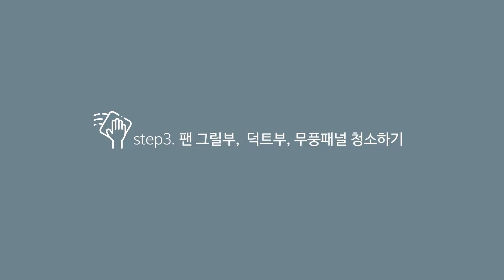[삼성전자 에어컨] 무풍갤러리 분해 청소 방법을 알려주세요.(2021년 이후 바람문 3구)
0:00 시작하기
0:21 에어컨 전원 차단하기
0:34 내/외부 패널 분리하기
1:43 팬 그릴부, 덕트부, 무풍패널 청소하기
2:08 내/외부 패널 조립하기
3:02 제품 동작 확인하기